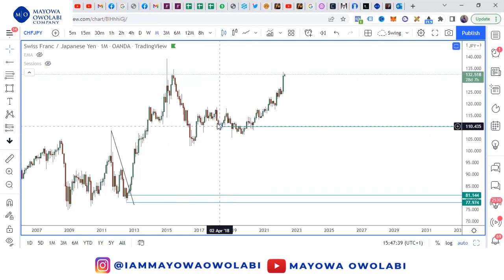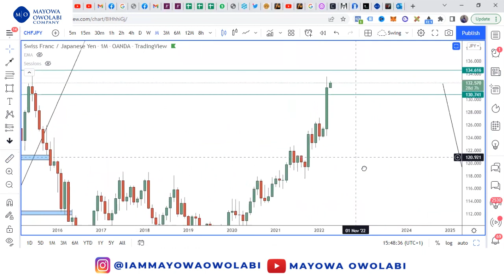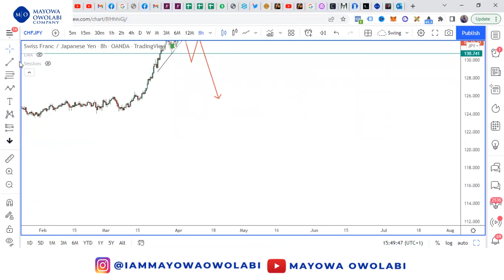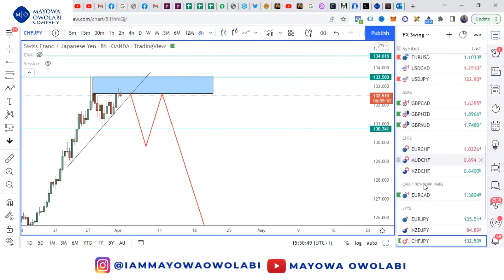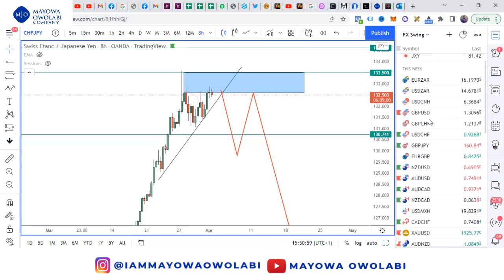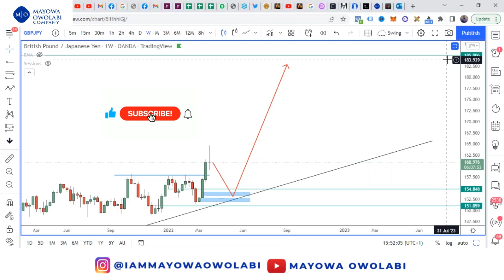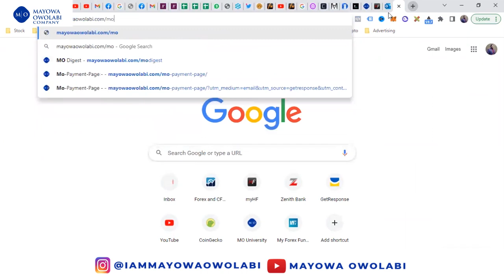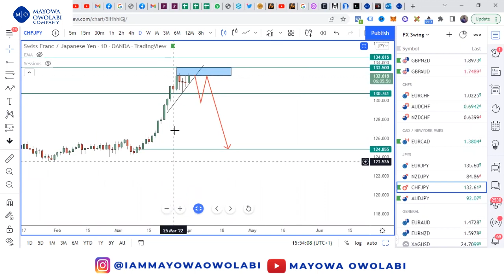Forex |Next Move on CHFJPY & GBPJPY | Forex Trading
Join my private Facebook page group

➥➥➥ Join ITC (Institutional Trading Concept)➥➥➥

Learn a Smart way of Trading with Low Risk to High Reward

➥➥➥ Join MCV (Midas Cryptocurrency vault)➥➥➥

Join a community of Smart Investors, We do the job and you take action.

➥➥➥ Check my courses in MO-university ➥➥➥

➥➥➥ Other Programs  ➥➥➥

Mayowa Owolabi Graduate Internship Program

➥➥➥ Forex Broker  ➥➥➥

For Crypto and Indices

➥➥➥ FOLLOW ME ➥➥➥

Any earnings or income statements, or any earnings or income examples, are only estimates of what we think you could earn. There is no assurance you will do as well as stated in any examples. If you rely upon any figures provided, you must accept the entire risk of not doing as well as the information provided. This applies whether the earnings or income examples are monetary in nature or pertain to advertising credits that may be earned (whether such credits are convertible to cash or not).